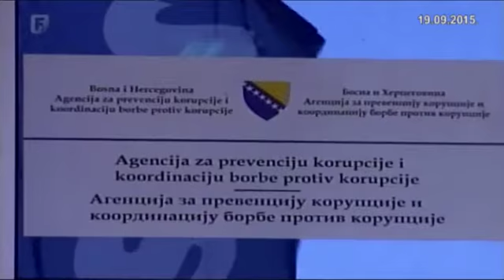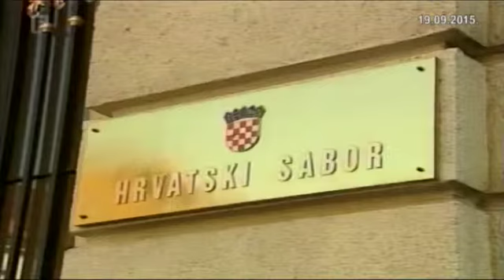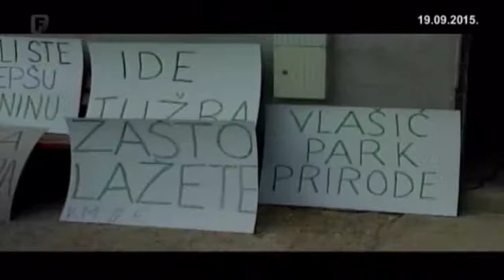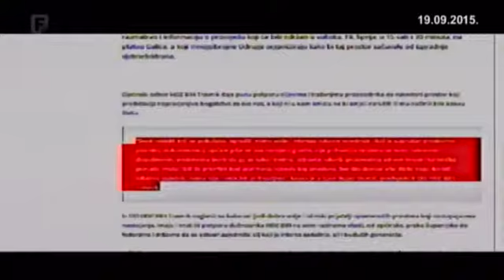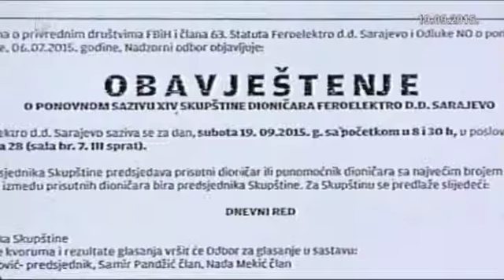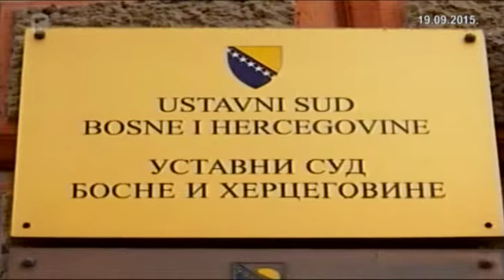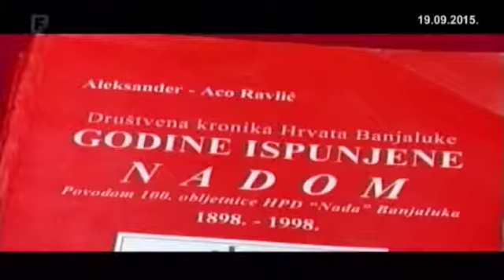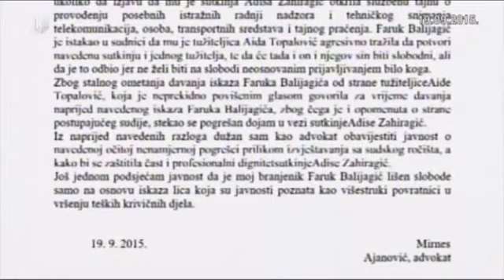Dnevnik 2 19.09.2015